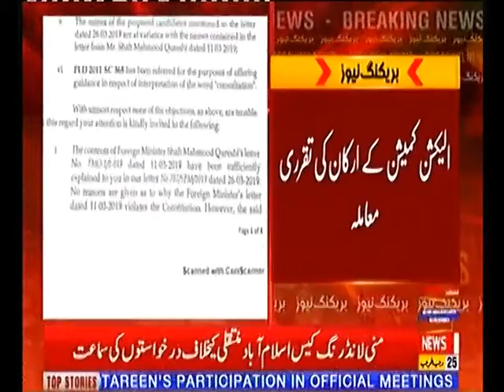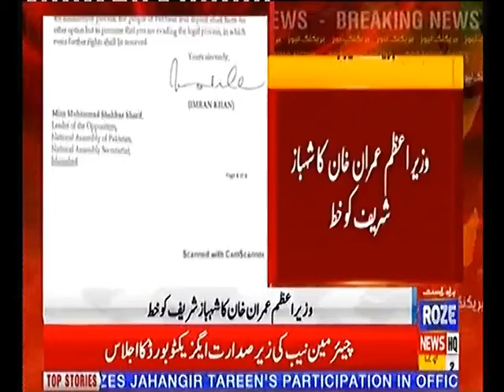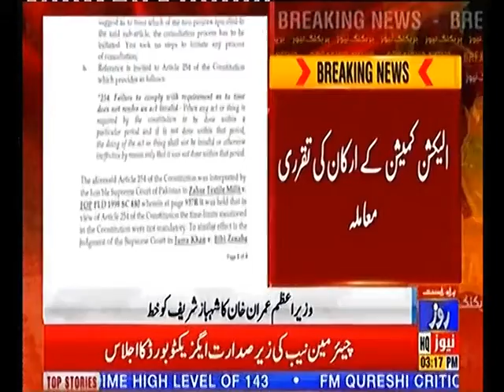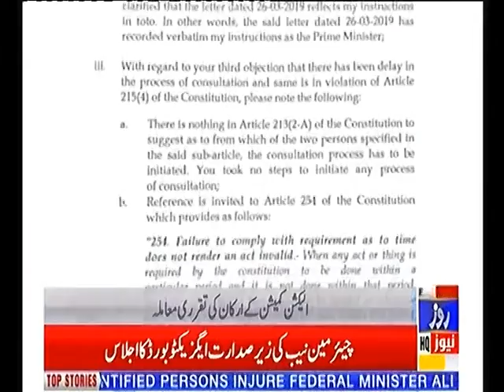Bulletin 3PM 2nd April 2019 Roze News